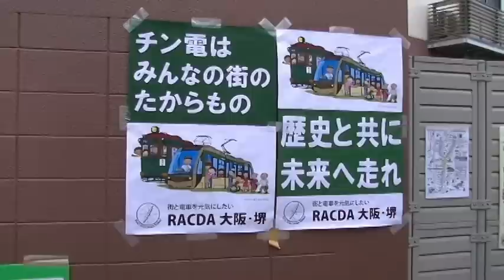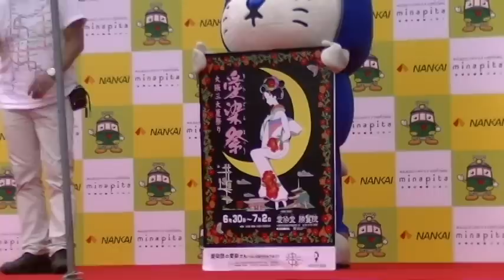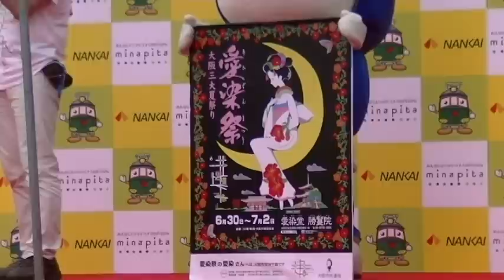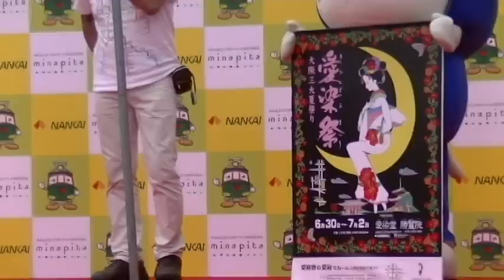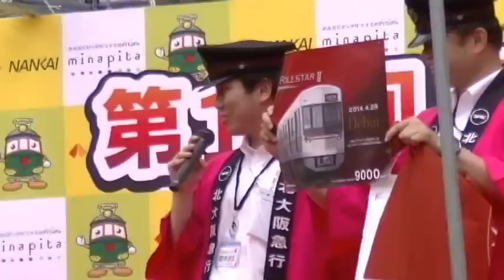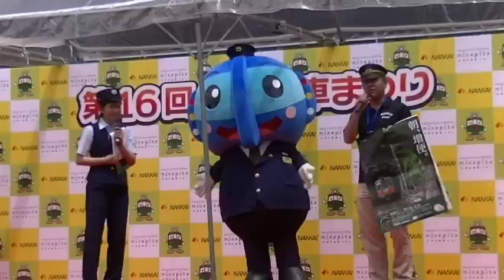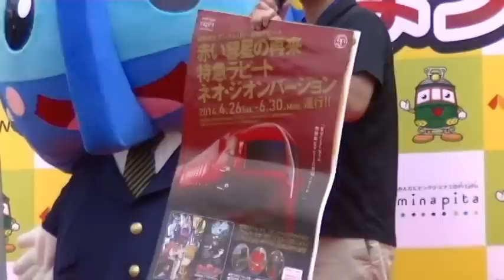阪堺電車 第16回｢路面電車まつり｣ (2014.06.07)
第16回｢路面電車まつり｣
実施日時　平成26年6月7日(土)
場　　　所　あびこ車庫